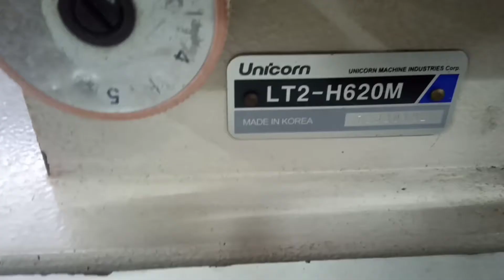TUTORIAL CARA SETING JAITAN MESIN JARUM 2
cara ngatur hasil jahitan   benang sekoci sama jarum
1 keseimbangan  kendor krncengya JAITAN  itu standar. jangan terlalu kenceng bengang sekociya  yg jarum  juga sama jangan terlalu  kenceng  agar benang jarum tidak gampang putus jadi poinya 1 keseimbangan  tensen benang sekoci sama jarum  semoga bermanfaat terima kasih jangan lupa